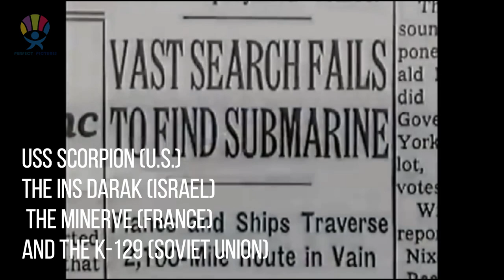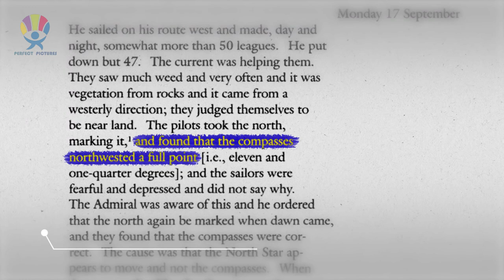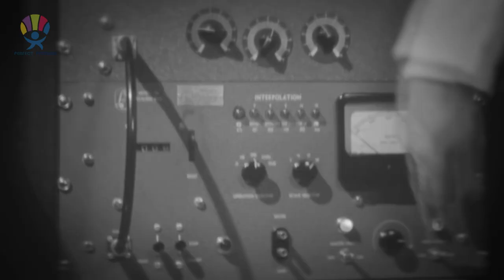5 Unbelievable Ocean Mysteries We Still Haven't Solved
Mermaids may not exist, but the ocean is still full of mysteries.

Those large, beautiful bodies of water are home to an infinite number of strange creatures and bewildering phenomena. The average ocean depth is 14,000 feet deep — that leaves a lot of room for the mysterious, the mythical and everything in between.

"The ocean is 95% unexplored, unknown, unseen by human eyes," Fred Gorell, the head of public affairs at the National Oceanic and Atmospheric Administration's Ocean Exploration and Research division, tells Mashable in an interview. "Every time we go off on an expedition, we see something new, or something believed to be new."

● COPYRIGHT ANNOUNCEMENT ●
➽ If any part of the contents of this channel is that your property (as a musician, label, image distributor or artist), please Notify us.